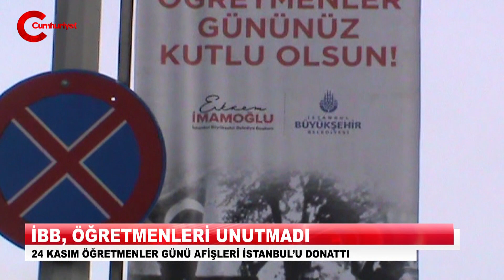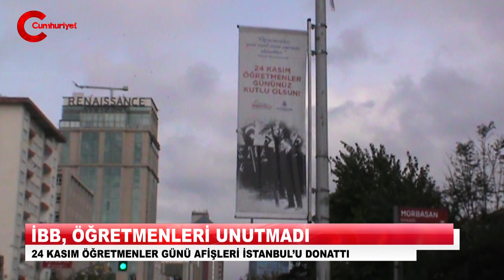İmamoğlu Öğretmenleri de unutmadı! 24 Kasım Öğretmenler Günü Afişleri İstanbul’un her yerinde.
İstanbul Büyükşehir Belediyesi öğretmenleri unutmadı. İBB Başkanı Ekrem İmamoğlu Öğretmenler Günü nedeniyle İstanbul’u kutlama afişleri ile donattı.

Mustafa Kemal Atatürk’ün “Öğretmenler; yeni nesil sizin eseriniz olacaktır” sözlerinin bulunduğu afişlerde 24 Kasım Öğretmenler Günü kutlama mesajları bulunuyor.

24 Kasım Öğretmenler Günü çeşitli etkinlikler ile kutlanacak.